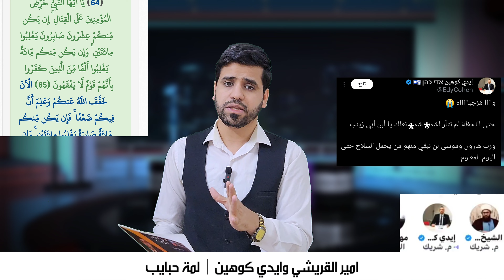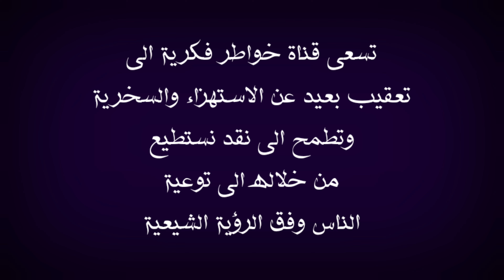اجماع امير القريشي وايدي كوهين | لمة حبايب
في هذا الفيديو اعقب على لقاء امير القريشي مع ايدي كوهين